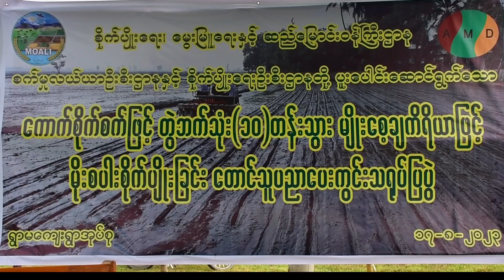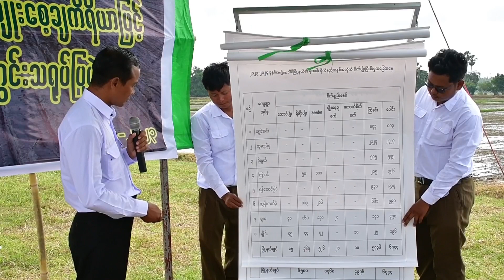မျိုးစေ့ချကိရိယာဖြင့် မိုးစပါးစိုက်ပျိုးခြင်း တောင်သူပညာပေးကွင်းသရုပ်ပြပွဲကျင်းပ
နေပြည်တော်ကောင်စီအဖွဲ့ဝင် ဦးမြင့်စိုး မျိုးစေ့ချကိရိယာဖြင့် မိုးစပါးစိုက်ပျိုးခြင်း တောင်သူပညာပေး ကွင်းသရုပ်ပြပွဲ တက်ရောက်
နေပြည်တော် ဩဂုတ် ၁၉
မျိုးသီဟ(ပြန်/ဆက်)